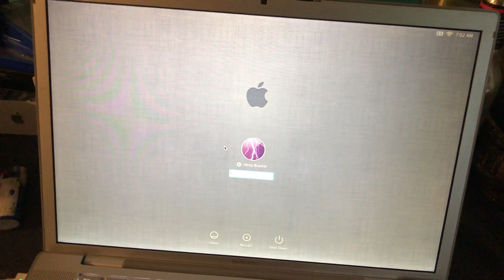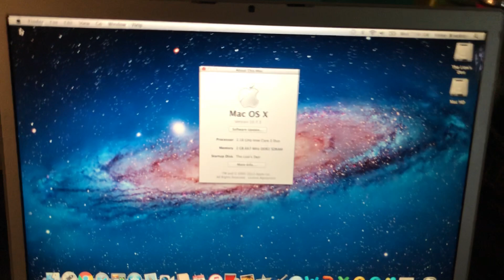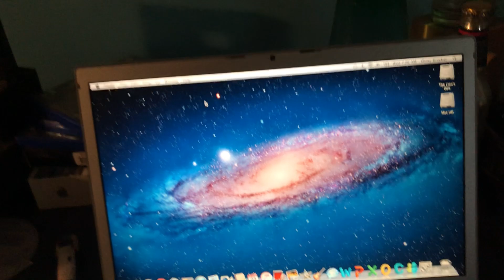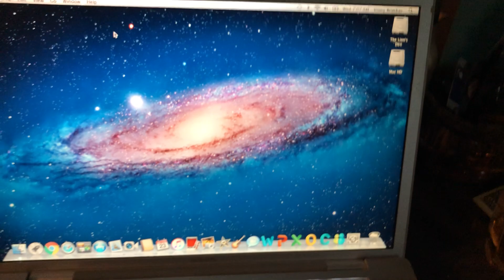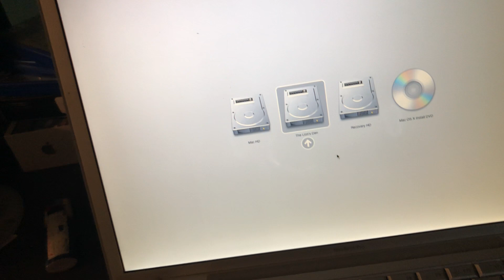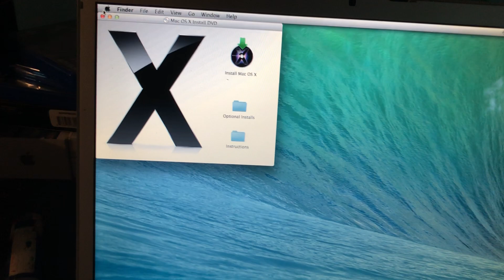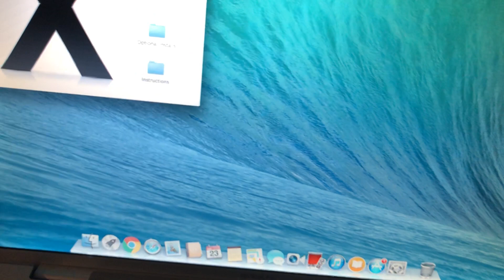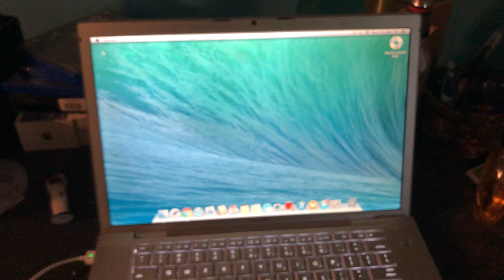Late 2006 MacBook Pro Overview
This is my 2.16 GHz Core 2 Duo MacBook Pro dual booting with Lion and Mavericks.